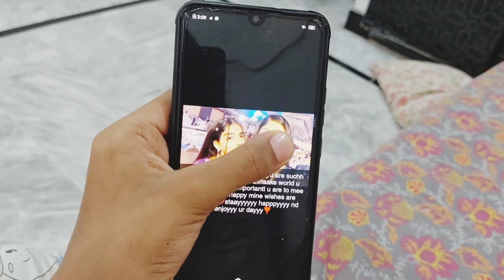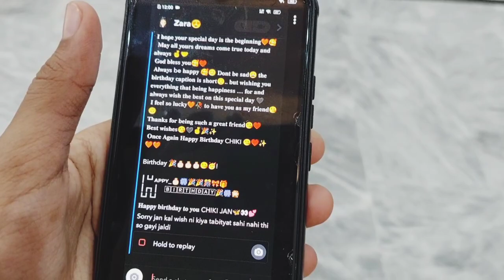sanayah ne bhuhat piyara color kia | bache bane bandar | family vlogs